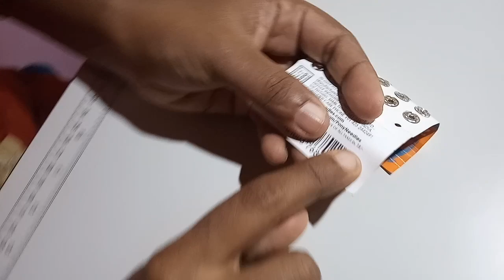How to Fix a Blouse Neck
സ്റ്റിച് ചെയ്ത ബ്ലൌസ് നെക്ക് ഇറങ്ങി പോകുന്നതിന് ഒരു ചെറിയ ടിപ്പു